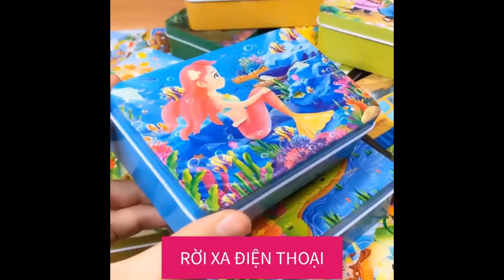Jigsaw or child playing all day - Early Educational Equipment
We provide the best products on the world's most prestigious e-commerce platform
☀ Meterial:100% wooden
☀ Wood Jigsaw puzzles winding  Let baby recognize various animal appearance and structure,train baby memory and begin assembling ability.
☀ Letter & Numbers Puzzles educate baby to correctly identify all sorts of color, Improve your kid's thinking ability, assembly ability ,hand-eye coor,patience, memory etc.
☀ Wooden building blocks preschool puzzles Educational Toys promotes hand-eye coordination and problem-solving skills,helps develop matching skills.As a gift, the children will be very happy
☀ Wooden Animal Wooden Puzzle includes a variety of colors blocks , On one side are English letters A to Z and numbers 1 - 26 on the other side